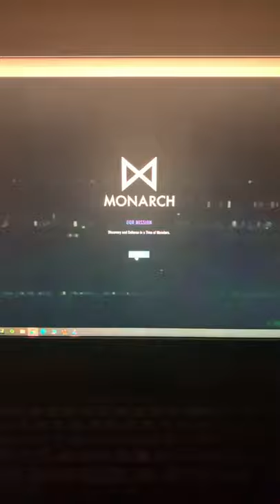New Monarch website Godzilla Vs Kong teaser